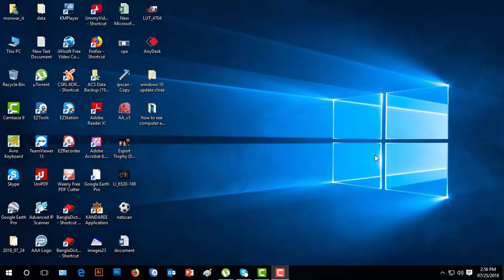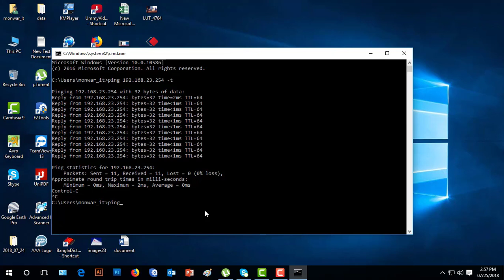how to ping a local area network || ping one computer to another computer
about video

How to  ping one computer to another computer  same network/work group  all workstation